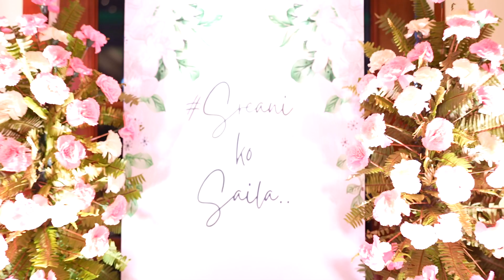Sreani Khatiwada & Gaurav Pahari’s engagement entrance video | Capture Photography | Radisson